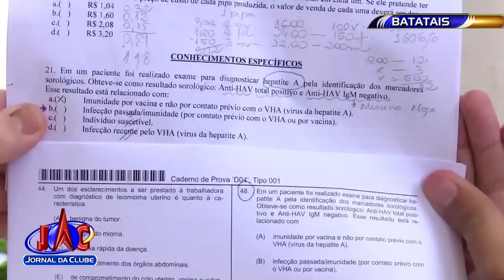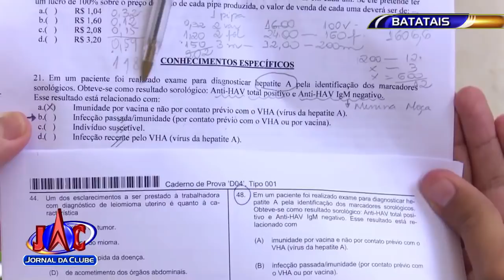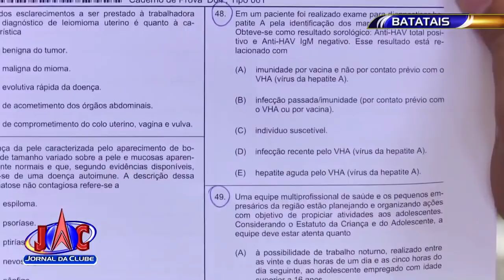Concurso público realizado em Batatais pode ser anulado - Jornal da Clube 2ª Edição (04/12/2018)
Várias questões já haviam sido aplicadas em outras avaliações.